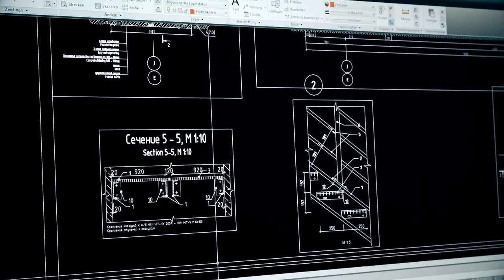BKW Engineering Recruiting Film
Sie arbeiten mit Leidenschaft an Ihren Projekten?
Dann passen Sie perfekt ins BKW Engineering Netzwerk.
Bewerben Sie sich jetzt bei uns!